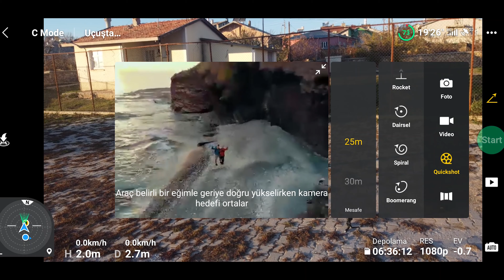Yeni drone aldım ne yapmalıyım Drone satın alınınca ilk ne yapılır | Djı mini 2 satın almak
İndirimlerle beraber yeni drone satın alanlara yönelik hazırlamış olduğum kısa bir tanıtım videosu
➜ Destek için "ABONE" olmayı ve videoyu beğenmeyi unutmayın  🙏 😉
yorumlarınızı bekliyorum , sevgiler 🙋‍♂️

Kullandığım Ekpmanlarım:
Djı mini 2

Eline dron almış biri gezdiği, özlediği ve sizlerin özlem duyduğu yerlerin videolarını çekiyor.
Dji mini 2 dron ile köy köy, şehir şehir gezip en güzel yerlerinin en özel videolarını çekiyor.